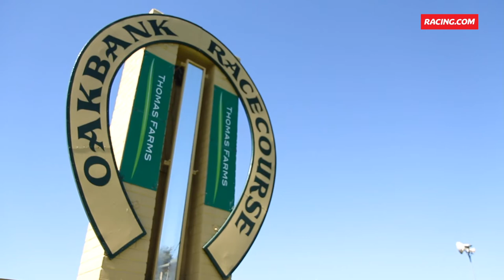The Great Eastern Steeplechase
The Great Eastern Steeplechase is an Australian Thoroughbred steeplechase horse race held annually at Oakbank, South Australia on Easter Saturday and Monday at the Oakbank Racecourse.

The distance of the race is 4950 metres making it the second longest horse race in Australia held on a public course.

Want to watch live racing? for race replays, live streaming, the latest racing TV shows & more!